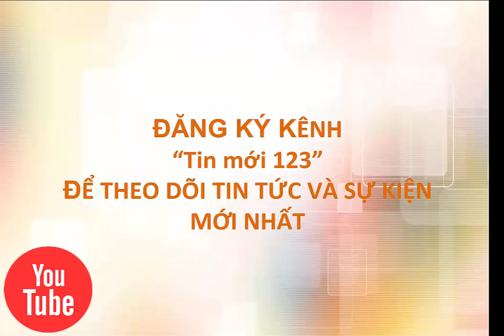Hành tinh có 3 'mặt trời' lộ diện | trái đất và mặt trời- [Tin mới 123]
Các nhà thiên văn phát hiện một hành tinh cách địa cầu khoảng 340 năm ánh sáng xoay quanh 3 ngôi sao, hiện tượng cực hiếm trong vũ trụ.
Các nhà thiên văn của Đại học Arizona tại Mỹ phát hiện HD 131399Ab, tên của hành tinh cách trái đất khoảng 340 năm ánh sáng và thuộc chòm sao Centaurus. Nhóm chuyên gia ước tính tuổi đời của nó vào khoảng 16 triệu năm. Nhiệt độ bề mặt của hành tinh vào khoảng 580 độ C, với khối lượng gấp chừng 4 lần sao Mộc
➥ Tin mới nhất đã đăng:
✪ Nhiếp ảnh gia Nhà Trắng: 8 năm và 2 triệu bức hình Obama - [Tin mới 123]
✪ Hồ Văn Cường gặp sự cố khi hát hit của mẹ nuôi Phi Nhung [Tin mới 123]
✪ Tài xế lái xe đầu kéo húc môtô công vụ, đẩy ngã cảnh sát - [Tin mới 123]
✪ 11 cảnh sát bị bắn ở Mỹ, 5 người chết | Xả súng vào cảnh sát- [Tin mới 123]
✪ Khách Trung Quốc hành xử vô văn hóa với một phụ nữ Đà Nẵng - [Tin mới 123]